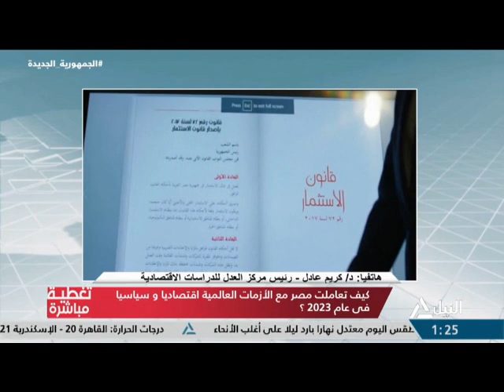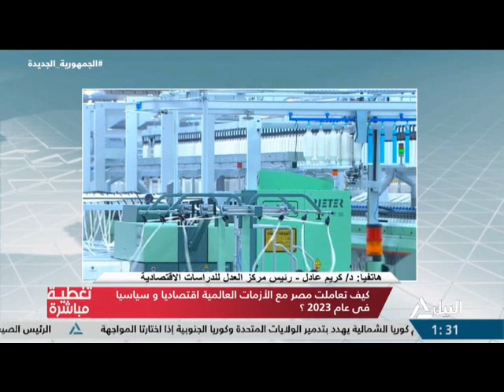هاتفيا : د / كريم عادل - رئيس مركز العدل للدراسات الاقتصادية